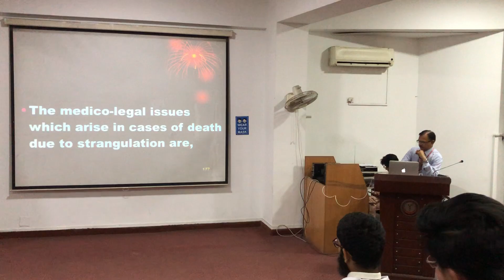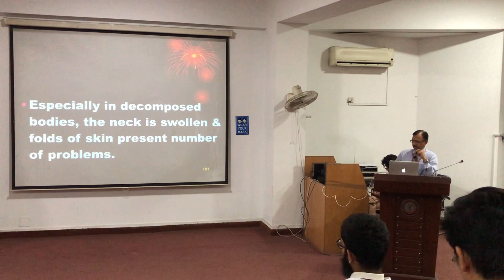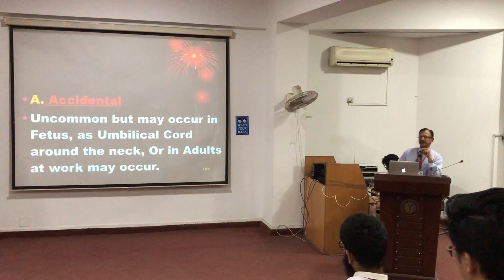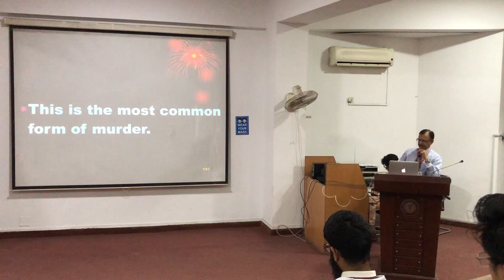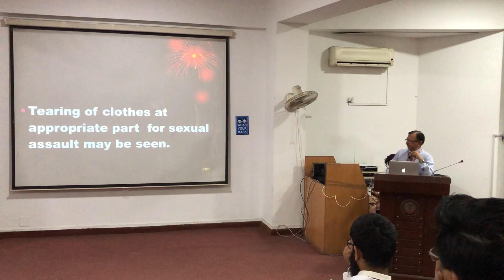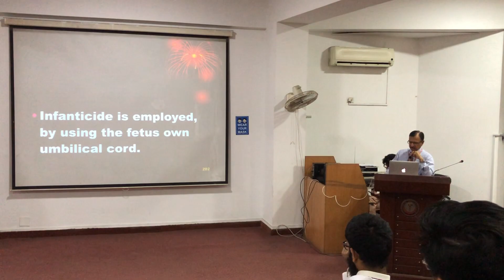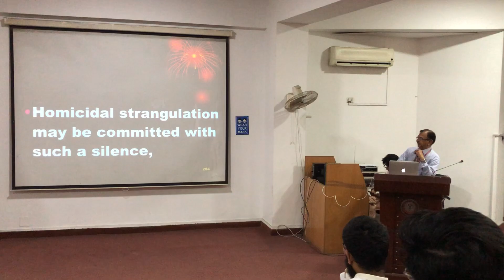53. MEDICO-LEGAL ASPECTS IN STRANGULATION-BY DR JAVED IQBAL KHOKHAR